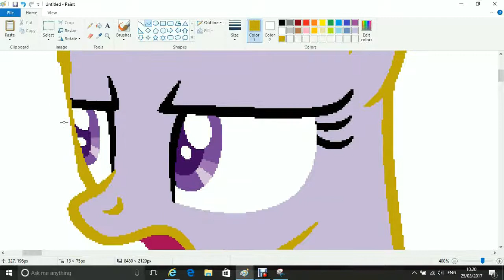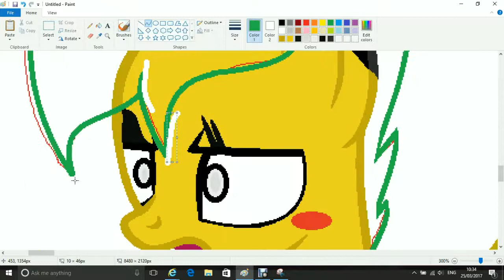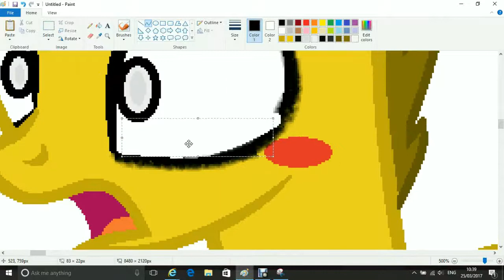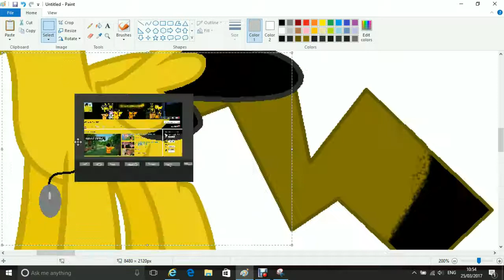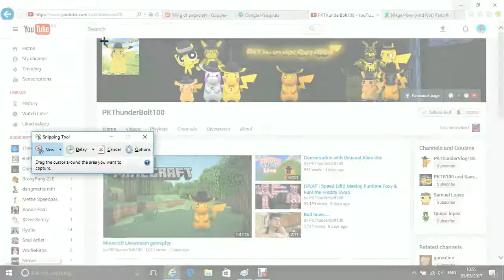mlp speedpaint- PKThunderBolt100 (mlp vs)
bored XD

hope u like him PK and good luck with the game!!

art stuff:

can we art trade?
sure! link me ur OC and do ur part as quick as u can so I know u aren't playing me, and If I find out u r, my part will be deleted.

will u draw my OC?
no. not unless u art trade with me.

do u take requests?
nope

wanna colab?
sure!

will u draw a ref sheet for my OC?
maybe, if I like ur OC enough.

will u make me fan art?
NO NO NO NO NO NO NOOOOOO

will u ship with my OC?
I will maybe for art purposes, but I already have a ship, so it will not be forever.

fusion?
maybe, ask me.

fan art for u?
100%! link me when ur done so I can see!!
her ref, if u need it

hope u enjoyed! luv u all bye!!!